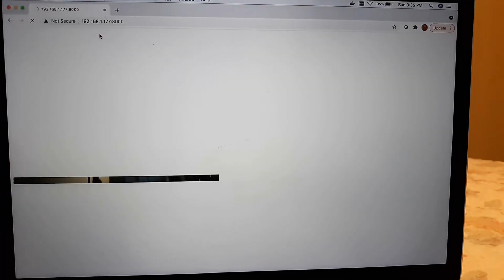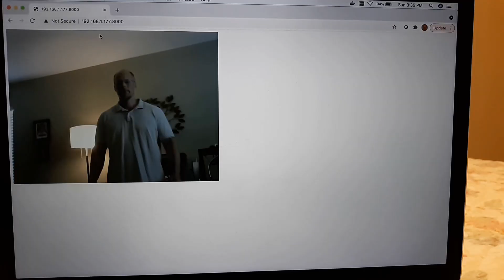WFH Bot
Have you enjoyed working from home recently, but now the boss wants you back in the office? Keep the good times rolling with a WFH Bot that goes to the office for you!